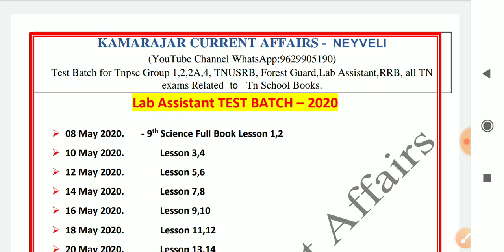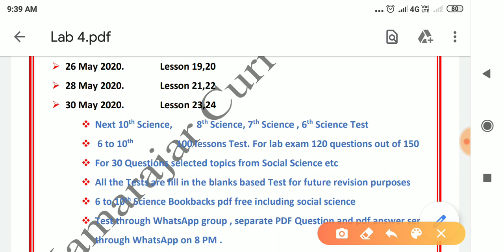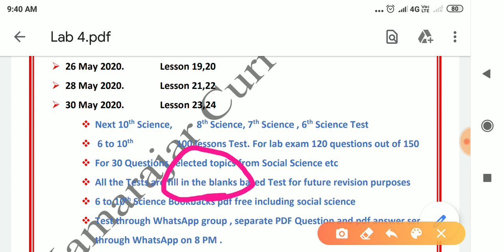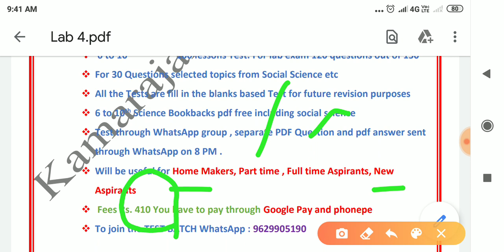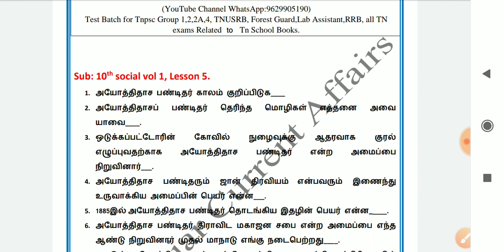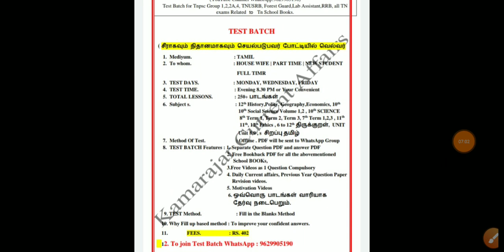Lab Assistant Test Batch 🔥 4100+ Vacancy 🔥 TNPSC Test series Lab exam .